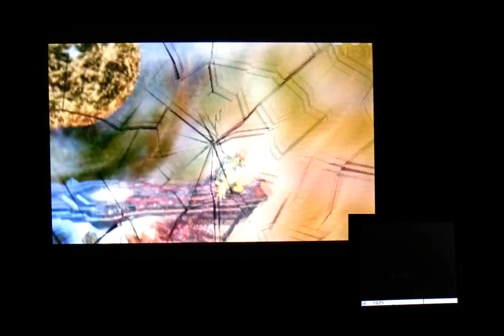Super Smash Bros. 3DS - For Glory - Bowser vs. Samus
As Bowser, I have the most trouble against projectile spammers and campers. Fortunately, Bowser has better ways to deal with these kinds of players.

Most Samus players I've run into on For Glory love to keep their distance and spam projectiles all day. This particular Samus learned the hard way that I am familiar with the Samus matchup and could not handle me pressuring him almost constantly. I punished his constant rolling with Whirling Fortress out of shield. Short-hop air-dodging also helps to approach and get within clawing distance of Samus.